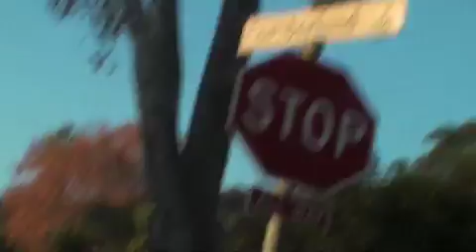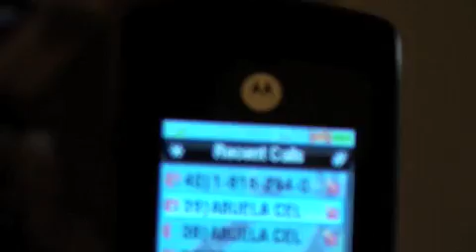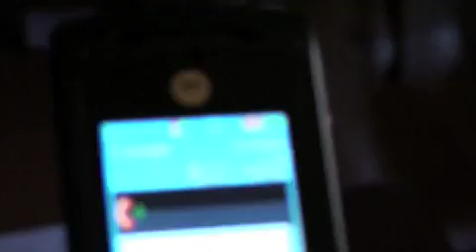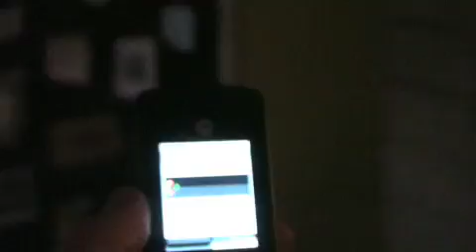Get The Cell Out of Here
Why No Cell Tower is Needed In NW Glendale, CA